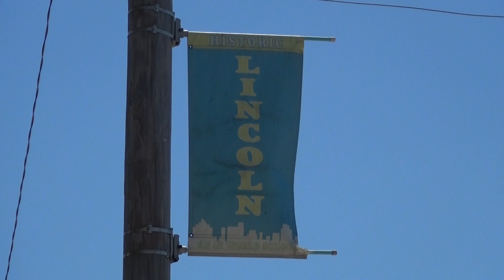09.13.21 LCPA Volleyball vs Grandview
Highlights from Lincoln College Prep's Blue Tiger Volleyball game vs the Grandview Bulldogs